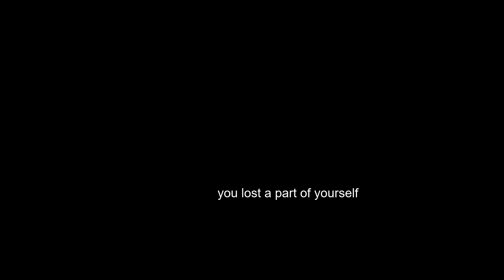BLACK EARTH - Angelica's Curse (Lyric Video)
helloooooooooo
it's butterfly and ladybug aka Nova and Mosi aka BLACK EARTH

also check this out for other streaming platforms!

if you want to get ur music on streaming platforms too, you can help us out AND get a discount by using this code :)

(all the cool kids are doing it apparently)

MORE MUSIC AND VISUALS ON THE WAY

CREDITS:
All lyrics written and performed by Butterfly Nova and Mosi Bomani of BLACK EARTH
Instrumental produced by False Ego
Engineered, mixed, and mastered by Spazzy Beatz and Butterfly Nova
Lyric video made by Butterfly Nova (MY FIRST EVER OMG ITS NOT THE BEST I KNOW)

Special thanks to: Carol and Samantha, Toad, Bool, Imohan, Pickle, Vinny Spazz, Yuri Quillz, ILLMITCH, Milly, Tinabean, Luci, Bret and Jeanni Smith, Roland Orzabal and Curt Smith